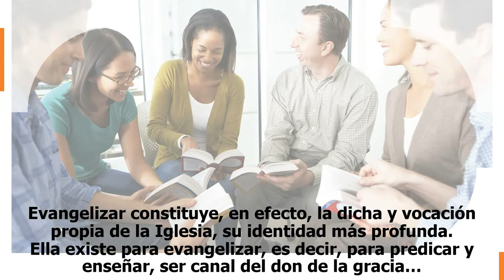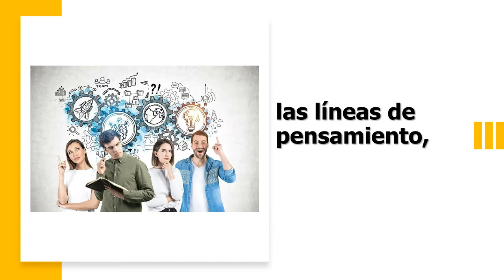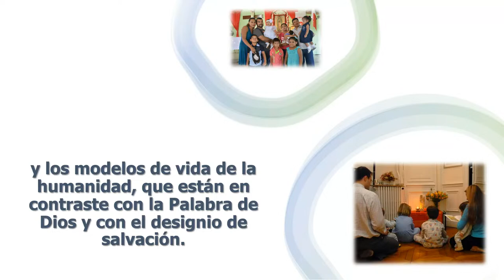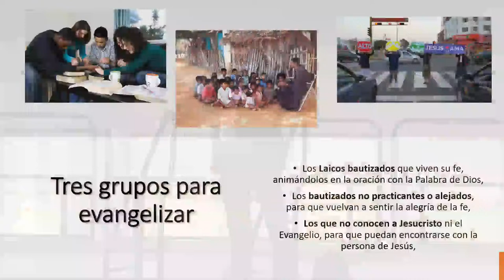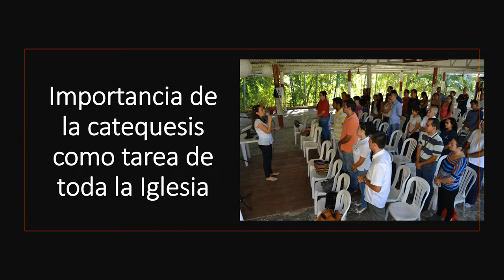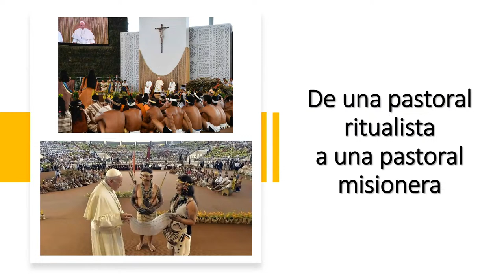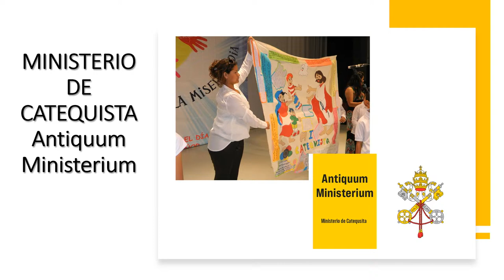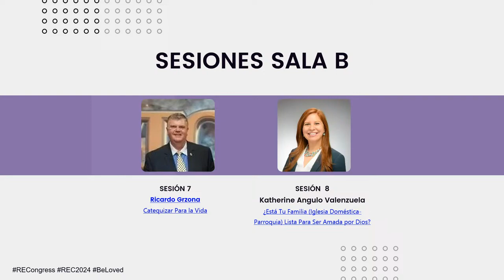REC2024 | Ricardo Grzona | Sesión 7-51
"Catequizar Para la Vida" - Ricardo Grzona